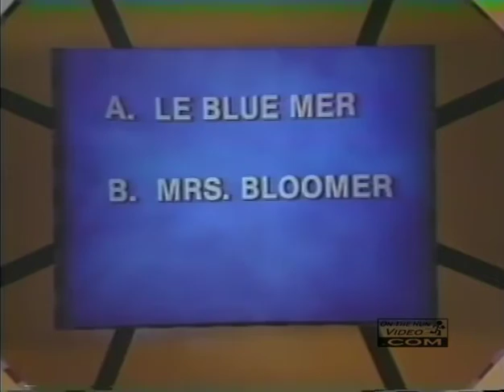Jim Korkis on The Origins Game (1982)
An excerpt from "The Origins Game" pilot with contestant Jim Korkis, who blogs about this in his Aniamtion Anecdotes column on the Cartoon Research blog.